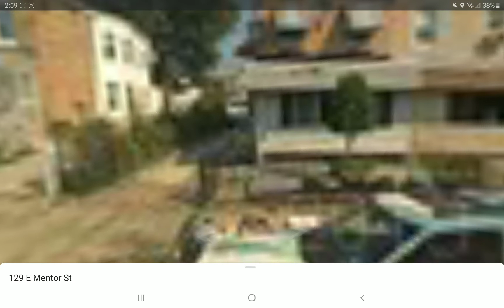Yankee Doodle mister frosty!